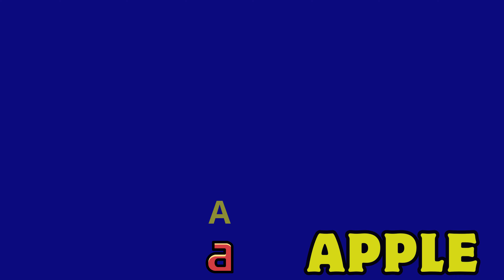ABC song | a for apple | nursery rhymes | abc phonics song for kindergarten